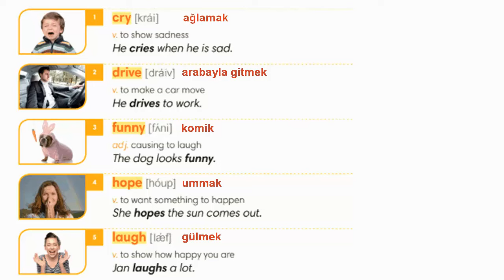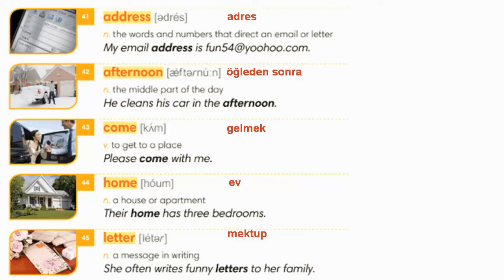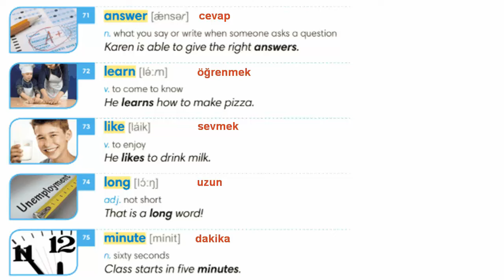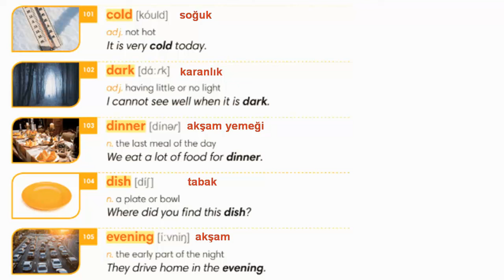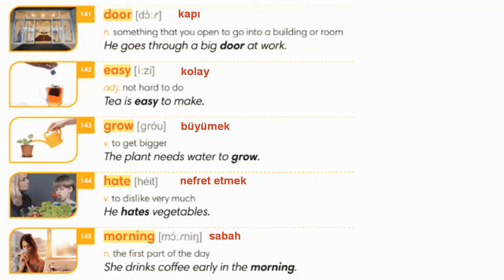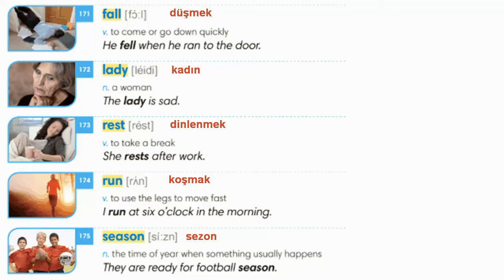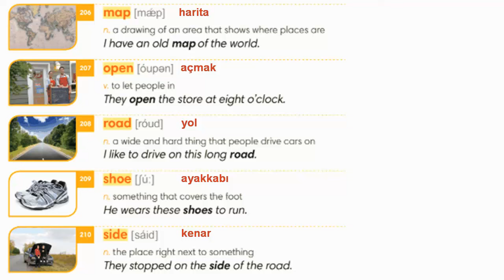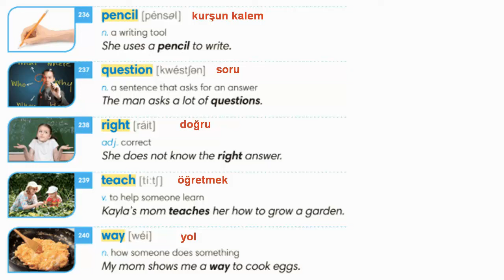ingilizce 960 temel kelime öğreniyorum – 1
– Nasıl: Videodaki 20 kelimeyi 5er 5er dinleyin, her 5 kelimeden sonra videoyu durdurun ve bu 5 kelimeyi ve cümleyi yüksek sesle tekrarlayın! Bu işlemi 3 gün sonra ve 7 gün sonra tekrarlayın!
ingilizce 960 temel kelime öğreniyorum – 1 dr. Hikmet şahiner ile ingilizce öğreniyorum youtube kanalı 960 temel kelime öğreniyorum – 1 video dersi